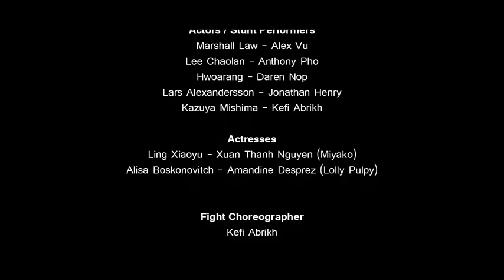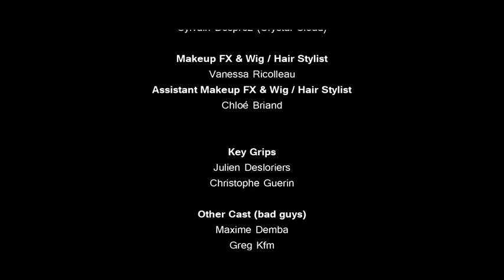Tekken Tag Tournament 2 - Bande-annonce #28 - Live Action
Vidéo de présentation pour Tekken Tag Tournament 2 en live action (7 min).